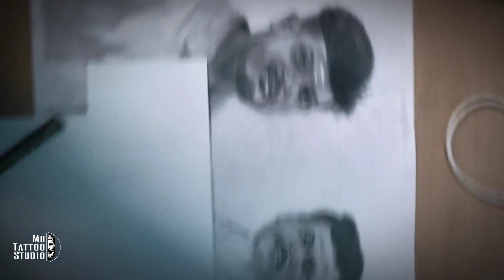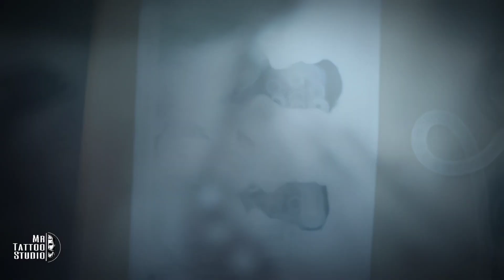Father and son portrait drawing | pencil art | realism drawing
instagram accounts : @mr_.tattoos

                  In this video is how to draw Lionel Messi with pencil art to step by step, so everyone if you like this please support otherwise comments what I improve

                  Quarantine as made me step out of my comfort zone and explore new talents that has been awaiting to come to life. Not only have I been improving myself but I've been working on my creative side as well and physical health. I've started drawing and I actually found out that I'm a natural, I've made alot of drawing expressing how I feel, I find drawing relaxing and highly creative. I've also taken time on my vocal training and been doing backyard exercise which includes yoga and flexibility.

I find it good to keep yourself busy. being successful in your goals and going to your limit